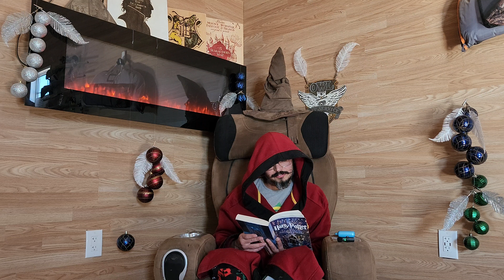Harry Potter Book 1 Chapter 1 Harry Potter and the Sorcerer's Stone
I am reading the Harry Potter books for anyone who doesn't have the audio books or would just like to listen as apposed to reading it themselves. Sometimes listening and imagination is just better. I try me best with voices.